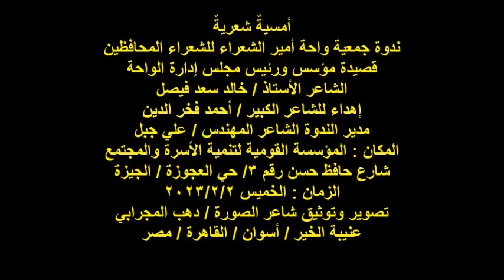ندوة واحة أمير الشعراء/الشاعر/أ/خالد سعد/مؤسس ورئيس الواحة/الخميس2/2/2023/مؤسسة تنمية الأسرة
أمسيةٌ شعريةٌ
ندوة جمعية واحة أمير الشعراء للشعراء المحافظين
قصيدة مؤسس ورئيس مجلس إدارة الواحة
الشاعر الأستاذ / خالد سعد فيصل
إهداء للشاعر الكبير / أحمد فخر الدين
مدير الندوة الشاعر المهندس / علي جبل